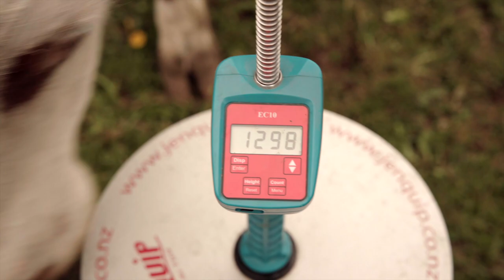Grünland liefert ganzjährig Futter für Rinder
Wie können landwirtschaftliche Betriebe langfristig auf schwierig zu bewirtschafteten Grünlandflächen bestehen? Dieser Frage ging das EIP Projekt in Baden-Württemberg nach. Auf dem Hiera Hof im Hochschwarzwald suchen sich die Vorderwälder Rinder ihr Futter auf den Weiden im Sommer selbst und im Winter wird Heu ohne Kraftfutterzusatz gefüttert. Die Idee trägt nicht nur zum Tierwohl bei, sondern bedeutet für den Landwirt gleichzeitige Arbeitsersparnis. Das rechnet sich auch wirtschaftlich – und schafft damit eine Grundlage, um die Hofnachfolge zu sichern.

Wie bewirtschaftet man einen Hof, dass es in die Gesellschaft reinpasst?
Wir glauben schon auch, dass es nicht unbedingt Sinn macht Getreide konzentrierte Nahrungsmittel an Widerkäuer zu verfüttern, weil es ist ja nicht unbeschränkt verfügbar. Und da bietet uns die Weide dann die Chance, dass das Futter, was die Kühe auf der Weide selber suchen, einfach deutlich günstiger ist, als das Futter, dass ich für die Kühe im Winter vorhalten muss. Daher bin ich sehr dankbar, dass wir hier arrondierte zusammenhängende Flächen um den Betrieb haben, und die Kühe sechs Monate ihr Futter auf der Weide suchen können. Wir haben im EIP Projekt auch einen Fokus auf besonders schwierig zu bewirtschaftende Grünlandflächen. Das sind FFH-Flächen, Streuobstwiesen und auch besonders steile Lagen. Auf diesen Flächen kann man in der Regel schwerer wirtschaften. Das heißt, man hat einen größeren Arbeitsaufwand und in der Regel weniger Ertrag und häufig auch eine schlechtere Futterqualität. Baden-Württemberg ist ein typisches Heuland. Hatte früher auch Milch aus Heu und damit Emmentaler produziert. Jetzt kommt mehr und mehr die Milch aus Weidebetrieben. Die Weidewirtschaft ist etwas weniger intensiv. Denn man versucht neue Formen wie die Kurzrasenweide zu finden, um den Bauern beides letztendlich bieten zu können. Einmal Arbeitsersparnis und trotzdem die Tiere auf der Fläche, um auch dem Tierwohl entsprechend Rechnung zu tragen. Wenn sie den Tieren zugucken, wie sie dann draußen ihr Futter selber suchen, wie sie sich frei bewegen können, wie sie Regen und Sonne ausgesetzt sind, unbeschwert aufstehen, sich hinlegen können. Ich glaube, das hat für die Kuh einen sehr großen Mehrwert. Der Bestand hier mit so viel deutschem Weidelgras bedeutet, der Bauer hat viel richtig gemacht, er hat nachgesät, hat den Bestand entsprechend gedüngt, die Tiere tun ein Übriges, weil sie noch Seitentriebe fest treten. Man kann eine gute Weide nicht ohne dieses Gras betreiben. Und das ist hier hervorragend in großer Menge vorhanden. Wir haben beispielsweise ein Rising Plate Meter angeschafft. Das ist ein Gerät mit dem man die Grashöhe messen kann und darüber bekommt der Landwirt einen deutlich besseren Eindruck, wieviel Gras genau auf seiner Fläche steht, oder ob da nicht mehr so viel Gras steht und die nächste Fläche genutzt werden muss.
Das EIP Projekt war für mich in der Hinsicht wichtig, dass ich einfach nochmal wirtschaftlich, ökonomisch begleitet worden bin. Die Ergebnisse, die wir hier erzielt haben, wurden ausgewertet und in Vergleich zu anderen Betrieben gesetzt. Es hat uns gezeigt, auch wenn die Leistungsdaten vom Einzeltier bei uns jetzt nicht mehr so hoch sind, dass aber der wirtschaftliche Ertrag sich durchaus sehen lassen kann. Und auch - so schätzen wir es im Moment ein -, eine Perspektive für die Zukunft bietet. Nachhaltige Grünlandnutzung bedeutet für uns, dass sowohl die Ökonomie, die Ökologie und auch das Soziale ausreichend berücksichtigt sind. Ökonomie bedeutet, dass der Landwirt von seinem Betrieb leben kann, dass er ein bisschen was auf die Seite bringt und dass das Ganze so gut läuft, dass vielleicht auch ein Hofnachfolger sagt: Jawohl es ging uns damals gut, ich mache das auch weiter.